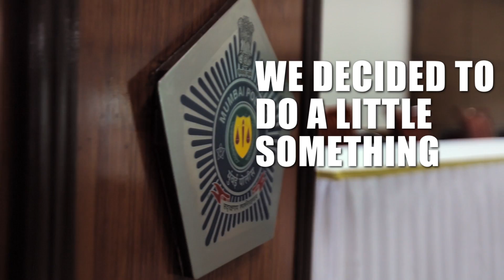Dr Fixit | Protecting The Protectors